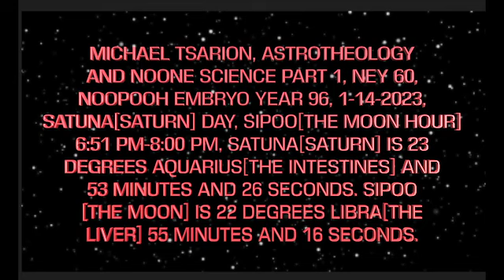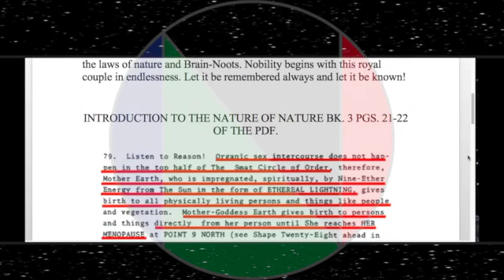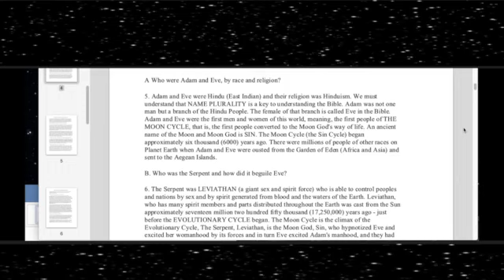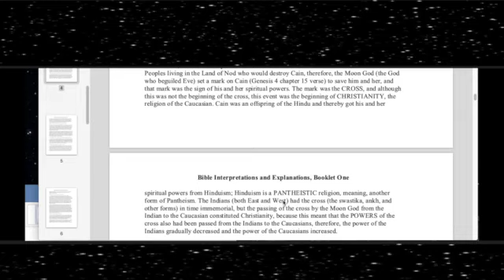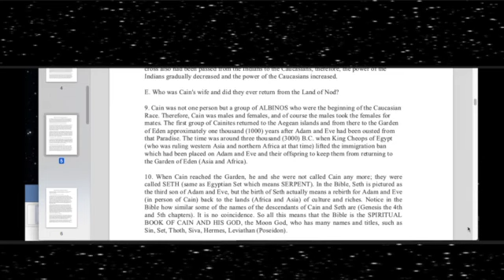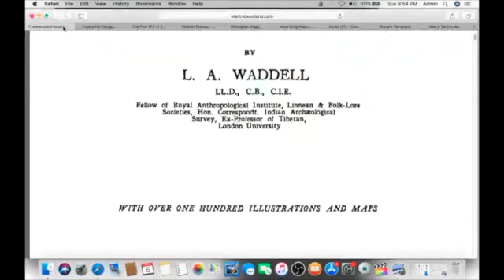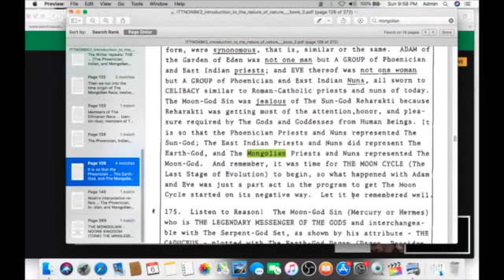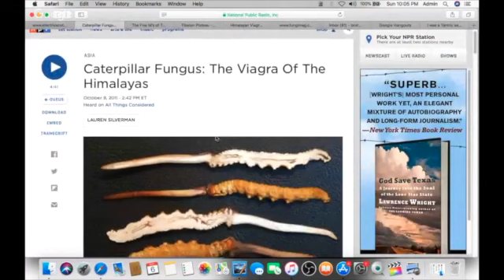MICHAEL TSARION ASTROTHEOLOGY AND NOONE SCIENCE PART 1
Excellent presentation By Michael Tsarion going into the depths of religion where it comes from and how it is really astrology . The bible has been twisted and turned into a method of controlling the masses .
I’m not knocking religion at all and I know a lot of people who believe it and look to it for guidance but what are they really looking at ?…..

                                      THE LAWS OF MANU